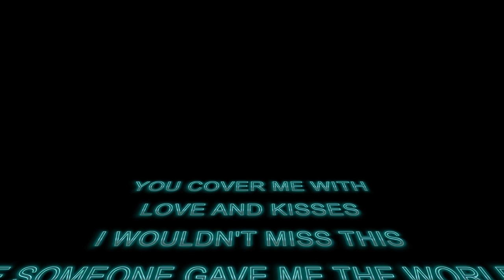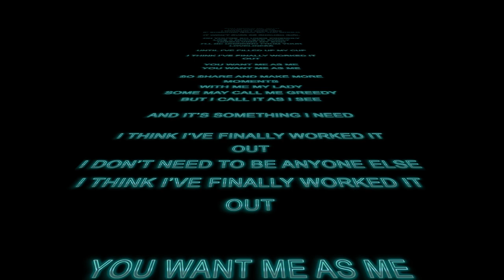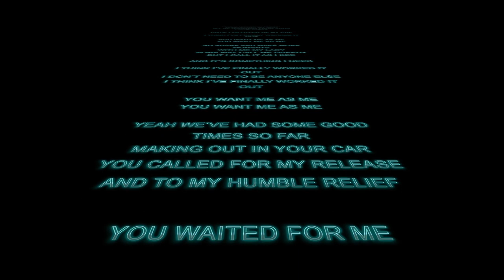You Want Me As Me - Jason Kerrison (Lyric Video)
You Want Me As Me is the second single off Jason Kerrisons first solo EP, JKEP1.